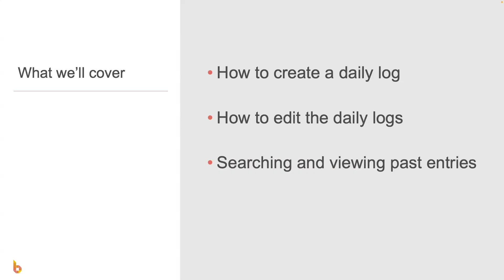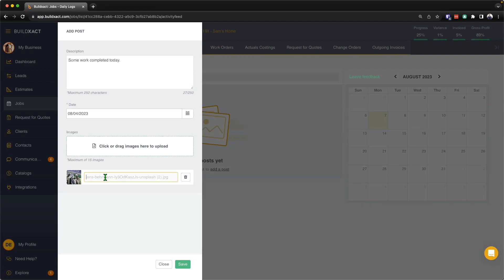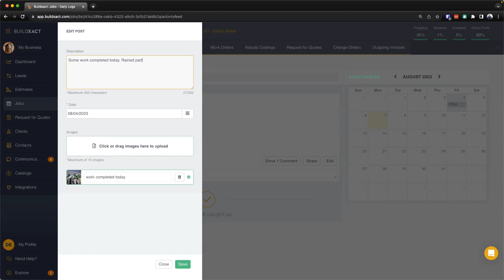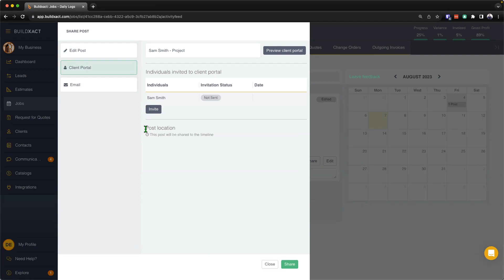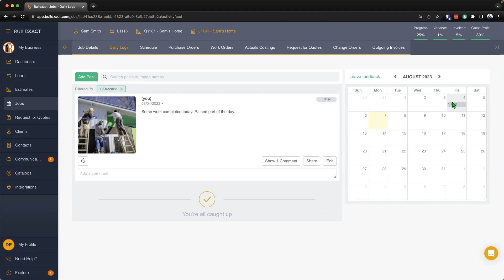Daily Logs in Buildxact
In this video, we'll show you how to create, edit, share, and view daily logs in Buildxact